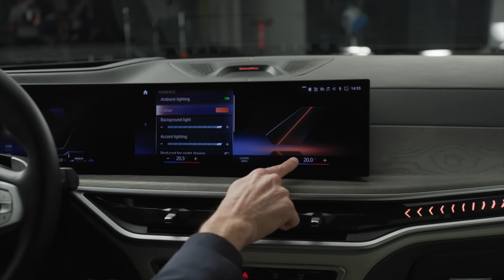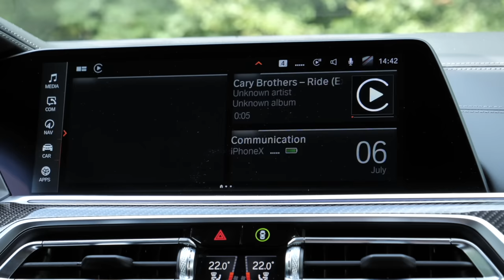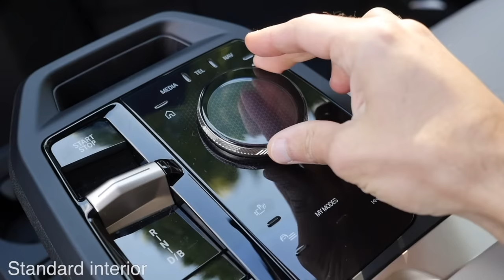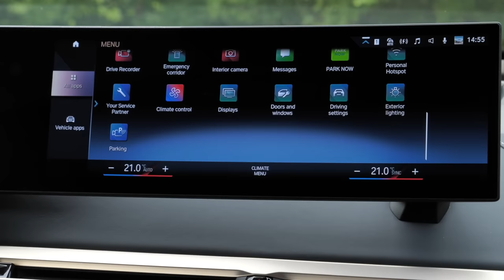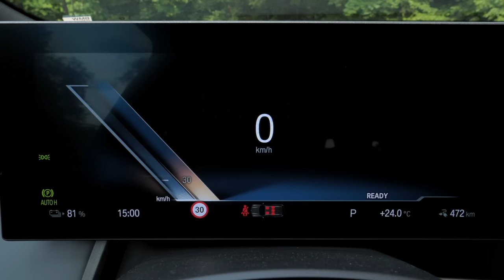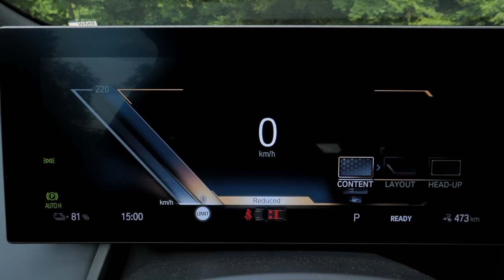Which Premium SUV? BMW iX X5 X3 Audi Q8 Mercedes GLC Genesis GV70 Porsche Macan Volvo XC60 XC40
This is our in-depth comparison review of Thomas' favorite premium SUVs in different segments: BMW iX vs BMW X5 vs Audi RSQ8 vs Mercedes GLC vs BMW X3 vs Genesis GV70 vs Porsche Macan T vs Volvo XC60 vs Volvo XC40. We're taking a look at Exterior, Interior and the driving experience.

00:00 Which Premium SUV to buy?
02:16 BMW iX vs BMW X5
53:48 Audi RSQ8
1:36:09 Mercedes GLC vs BMW X3
2:19:20 Genesis GV70
2:47:34 Porsche Macan T
3:15:26 Volvo XC60 vs Volvo XC40

WATCH OUT FOR SPAM/FAKE ACCOUNTS. Across YouTube/Whatsapp/Telegram etc., you'll find fake accounts taking the identity of original channels or people claiming to work on the behalf of original channels, they sometimes even use the same profile pic, similar names and include a telephone number in the name or their comments, trying to get you to message them on Whatsapp or Telegram. DO NOT MESSAGE THEM, they are trying to get your personal details, bank accounts etc. and in the end, they will ask for money or they will misuse your bank account. They promise you giveaways, prices, payment etc. Do not fall for these cheap tricks and PLEASE HELP everyone and MARK THEIR MESSAGES and their whole accounts/channels as Spam and/or report their telephone numbers/Whatsapp to the police. We from Autogefuehl will never ask for your bank details.